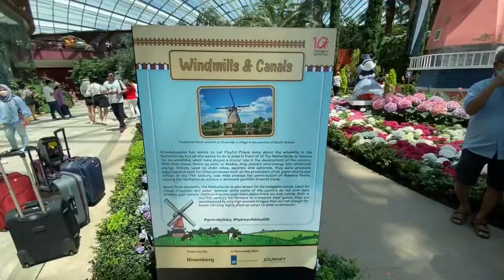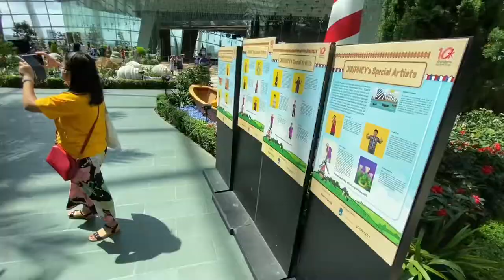Singapore Travel Vlog 2022 - Visit to Garden By the Bay Flower Dome with Hydrangea Theme Holiday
Garden By the Bay located behind the Marina Bay Sand houses the Guinness World Record of the largest Green House named the Flower Dome. It organise different flower theme display from time to time. A good visit for any nature lovers without the tropical heat of Asia.